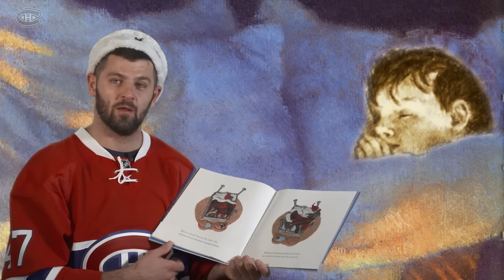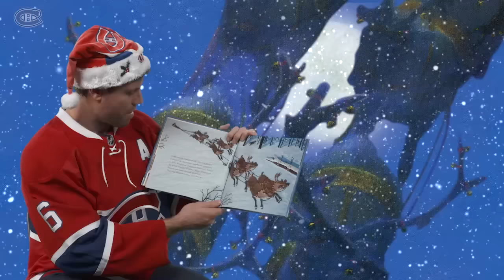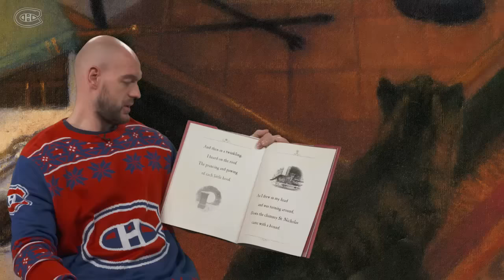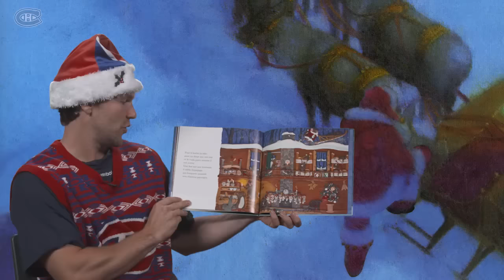“The Night Before Christmas” read by the Montreal Canadiens (Bilingual version)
In honor of the holiday season, the 2016-17 Montreal Canadiens read the classic children’s book “The Night Before Christmas."